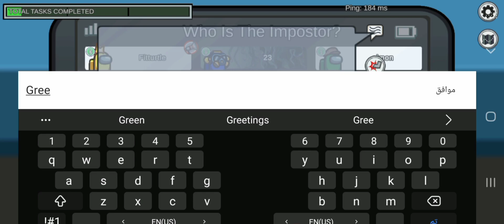How Do You Play` Among Us,🤫 - Part1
Among Us Don't forget to subscriber🔔 to the channel and like👍the video --
followe me Facebook